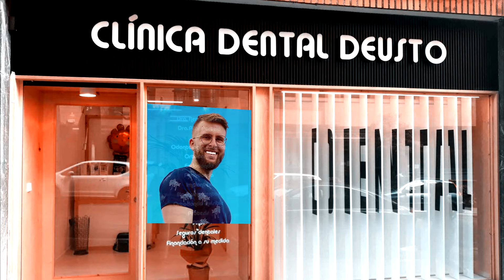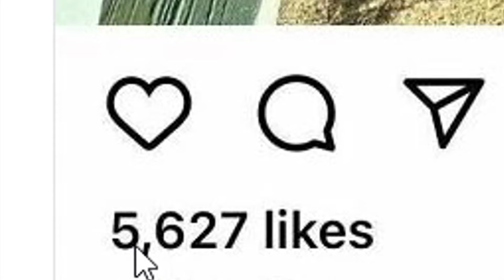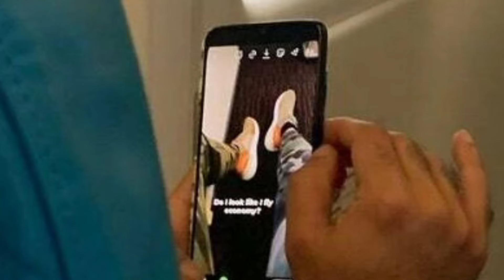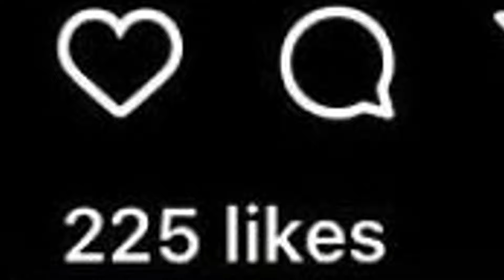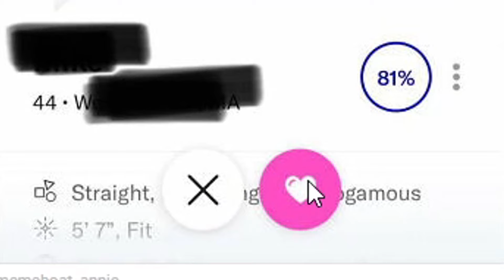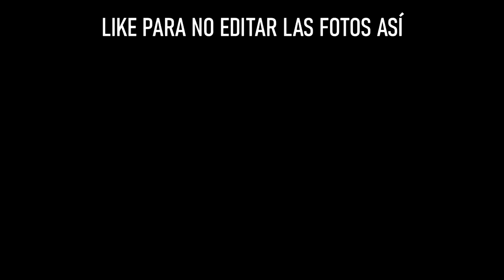Los Mejores Fails de Photoshop De Influencers Famosos o Famosas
de verdad que aún no se como hay gente que tiene la necesidad de editarse tanto el careto.. ._.